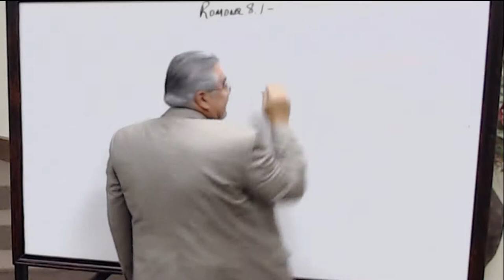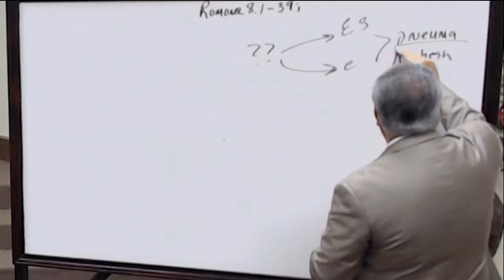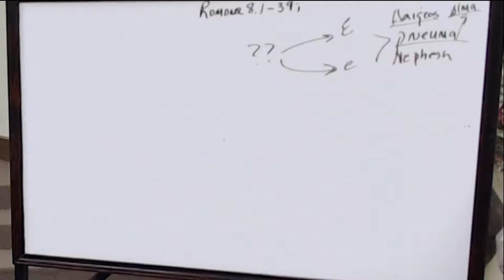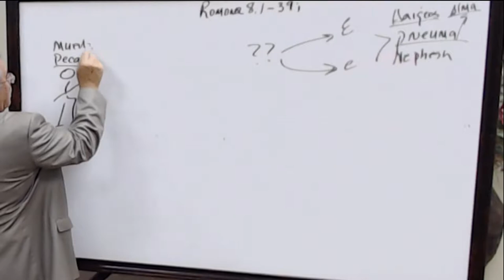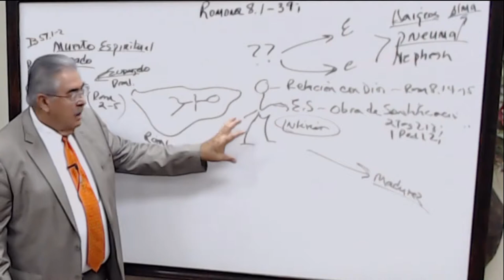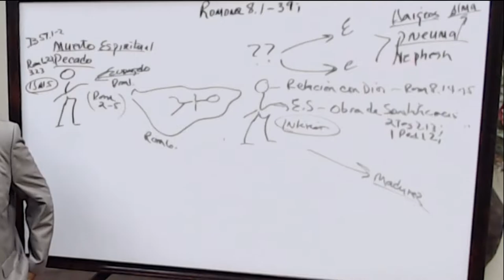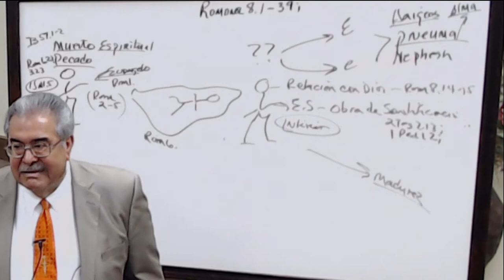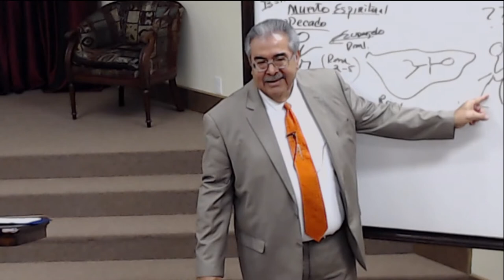Romans 8:1-39- Edilfonso Rodriguez